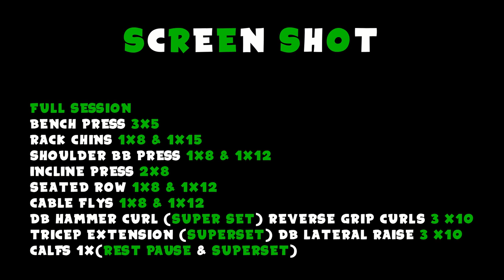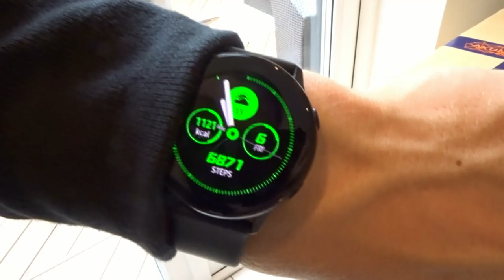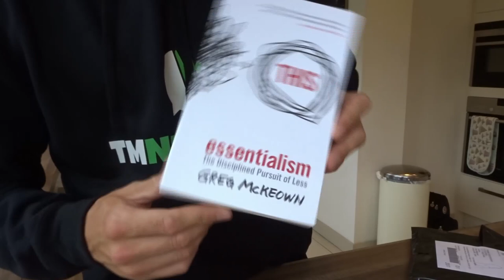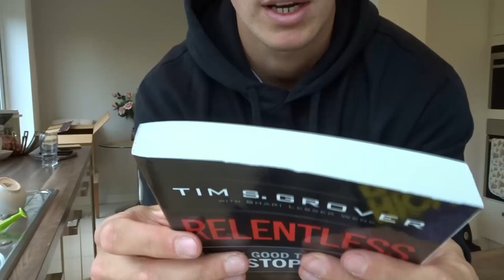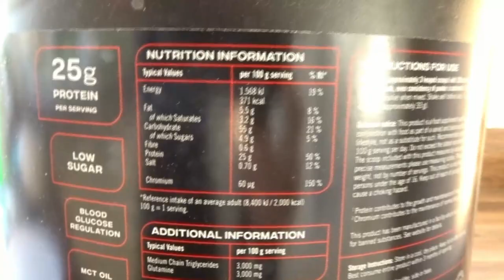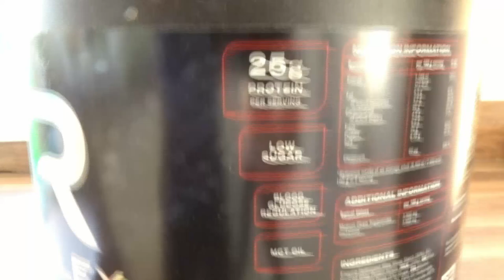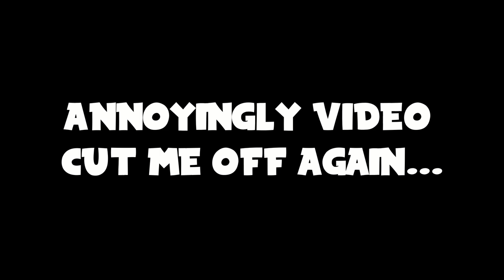FAST OR SLOW DIET... WHICH 1 IS BEST ? & STEPPING UP THE BUSINESS VLOG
In todays video i talk about what is best, a fast or slow bodybuilding diet and my new business move.

PTMCDONOUGH77